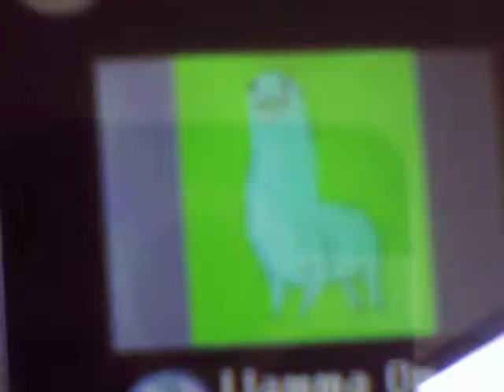Shadow Stephens: Vloggin' at school with friends!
Read the title foo'!! Yeah, I was bored, I needed to vlog, with my friends so I did. WAMA FAIL